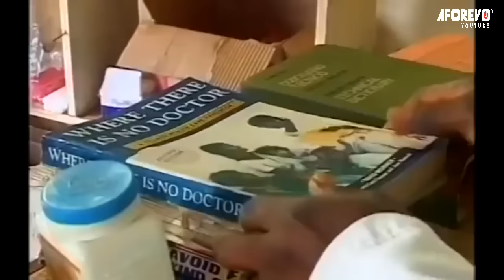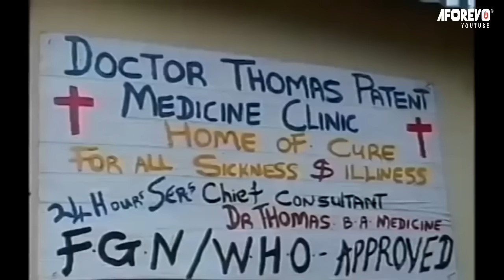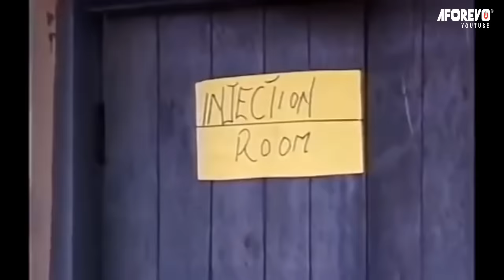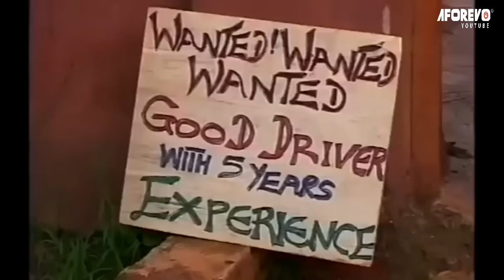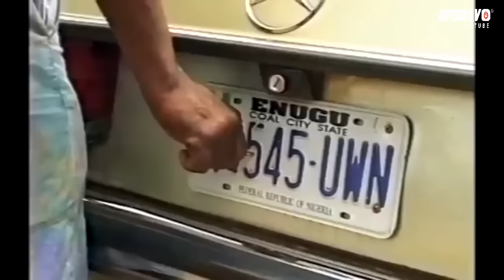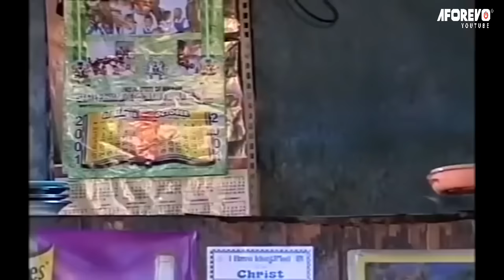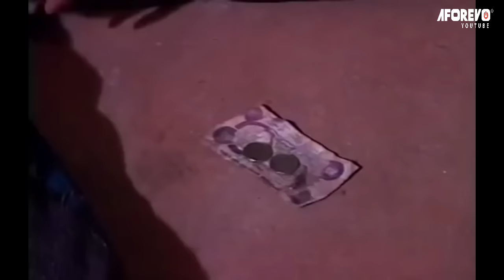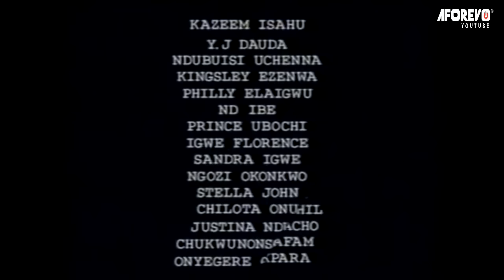FAMILY PROBLEM - Dr Thomas (SAM LOCO EFE, JOHN OKAFOR, CHIWETALU AGU) NOLLYWOOD CLASSIC MOVIES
A Nigerian Nollywood movie starring: Sam Loco Efe, Ngozi Nwosu, John Okafor, Chinwetalu Agu